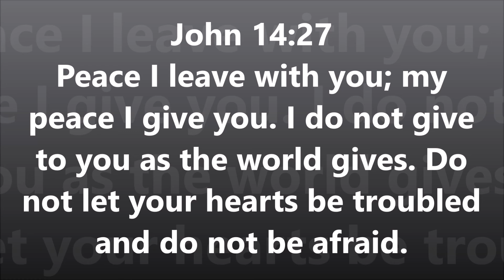Will I Need Surgery?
This is a update on my life and the channel! This video also has sneak peaks into what I want to do next for this channel. This could include what games I play next! I hope you like it!

This video was made using Movie Maker and Music Maker Jam.
Some sections were filmed using Open Broadcast Software.